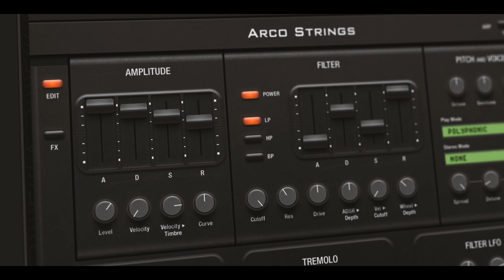UVI KAWAI Vintage Legacy | Trailer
Kawai Vintage Legacy - Gems of the Rising Sun

Discover a powerful collection of 5 instruments that offer a wide range of synthesis approaches, leveraging the sounds of an iconic Japanese synth legacy. Take control of the K1, K3, K4, K5, XD5 and R100 individually or in a monolithic "multi" instrument, combining four synth layers with a drum machine.